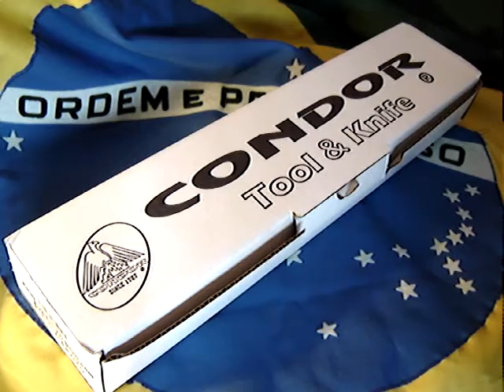Faca Condor Rodan : silveiraknives.net